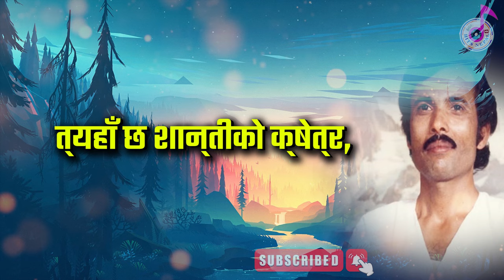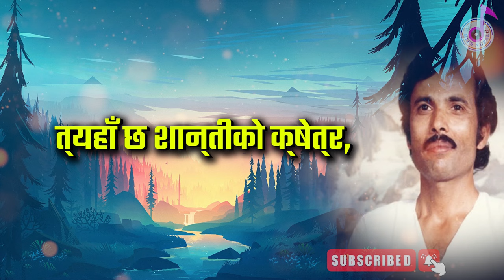Jaha Chan Buddha Ka Aankha KARAOKE WITH MUSIC TRACK Bhaktaraj Acharya - nepali karaoke music track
Thankyou. ❤❤🙏🙏